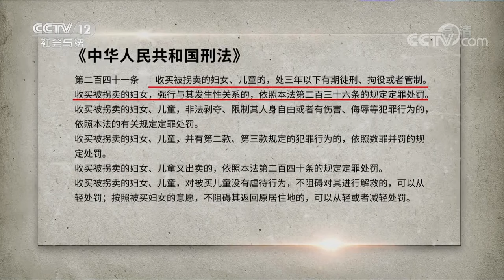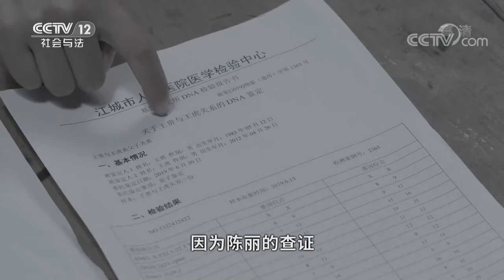《方圆剧阵》何去何从（精编版）EP1 杨梅香携子返乡 20210926 | CCTV社会与法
本期看点：七年前杨梅香在家乡一家工厂打工并已与王贵结婚，日子过得很不错。一天雨夜，工厂的李主任酒后强暴了杨梅香，事后杨梅香趁李主任转身重击其后脑，杨梅香原以为李主任死亡遂乘车逃离家乡。杨梅香在陌生的地方幸得好心人刘大伟相助，不仅找到了工作还生下了与王贵的儿子老虎。七年后杨梅香在救助一名被拐卖的女子时发现这名女子竟是其从小一起长大的姐妹赵柳儿，从赵柳儿口中得知当年李主任没死，杨梅香决定带着儿子回家乡，临行前唯一对不起的就是照顾她们母子七年的刘大伟，可回到家后杨梅香才发现一切都变了。